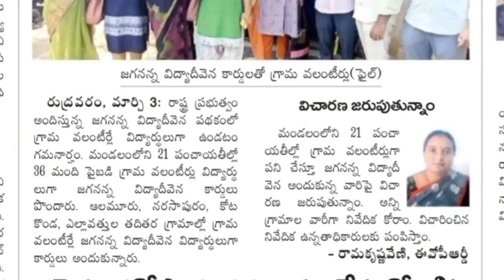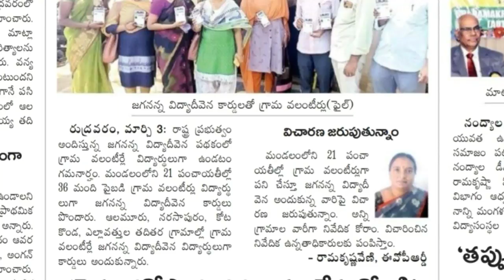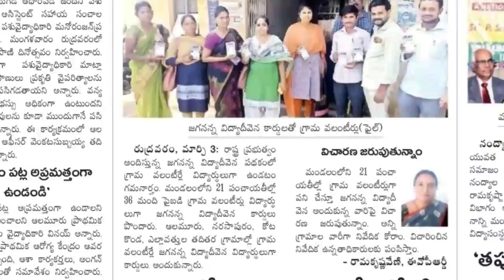వాలంటీర్లకు ఈ జగనన్న విద్య దీవెన అమౌంట్ వేస్తారా లేదా..! వాలంటీర్ల పై విచారణ త్వరలో నే నిర్ణయం